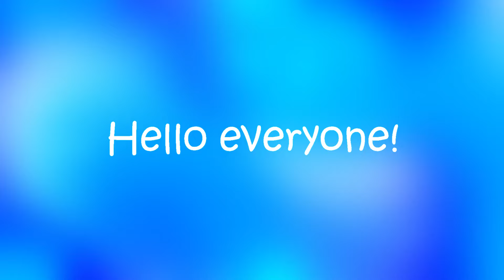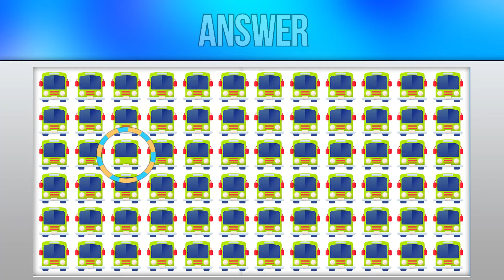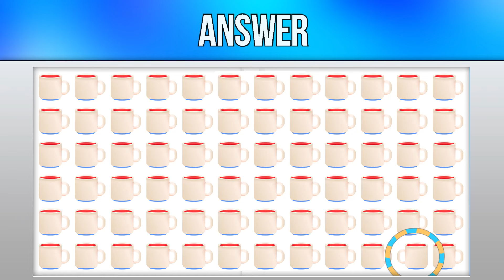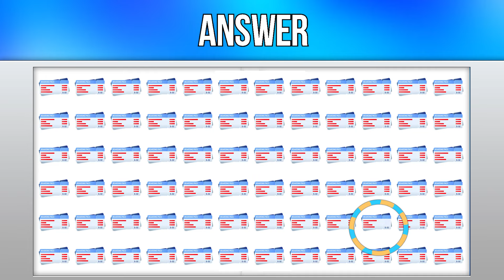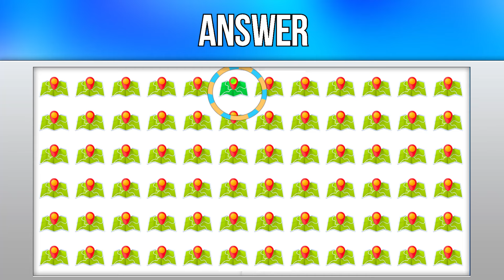FIND THE ODD ANIME EMOJI OUT to Win this Anime Quiz! | Odd One Out Anime Puzzle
Welcome to the Ultimate Anime Quiz! Are you ready to put your knowledge to the test and prove that you're a true otaku? This anime quiz is designed to challenge even the most dedicated anime fans. Get ready to embark on a journey through the mesmerizing world of anime and discover just how well you know your favorite shows! In this quiz, you'll encounter questions covering a wide range of anime genres, characters, storylines, and even some lesser-known facts that only diehard fans might know. From iconic classics to the latest releases, no anime series is off-limits in this ultimate challenge. To ace this quiz, you'll need to recall character names, remember memorable quotes, identify anime openings and endings, and so much more. Engage your visual memory, remember those intense battles, and dig deep into your otaku knowledge to secure your place as an anime expert. Don't worry if you can't answer every question correctly, because there's more to gain than just points. Every question will provide you with interesting trivia, fun facts, and amazing behind-the-scenes information about your beloved anime series. Expand your anime horizons and unveil the hidden gems that make these shows so captivating. Get ready to compete against your friends, challenge fellow anime enthusiasts, or simply enjoy a solo journey of self-discovery. Are you on your way to becoming an anime guru or just getting started on your otaku journey? Only the ultimate anime quiz can reveal the truth. So, grab some popcorn, summon your favorite anime plushies, and get ready to unleash your inner otaku.